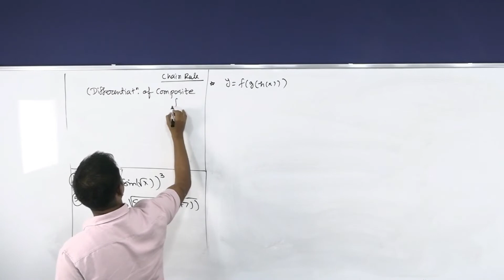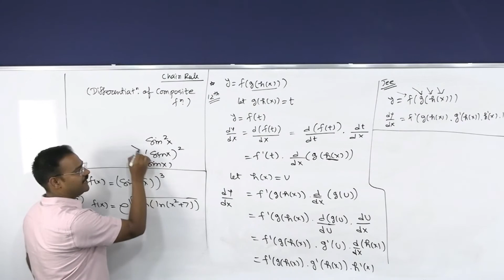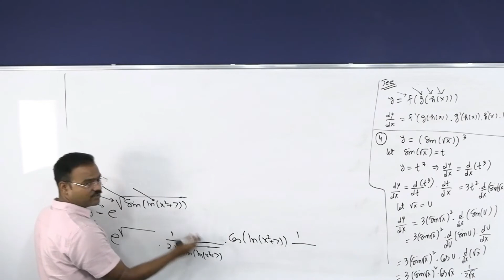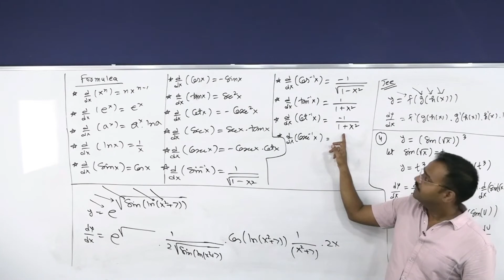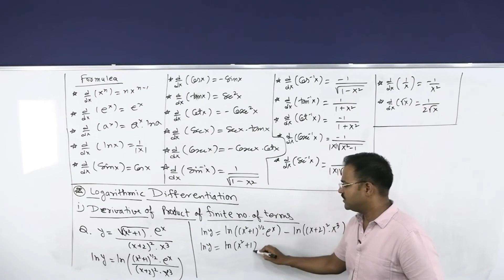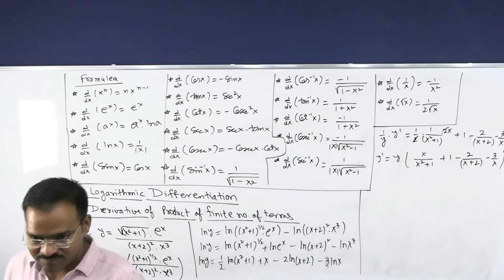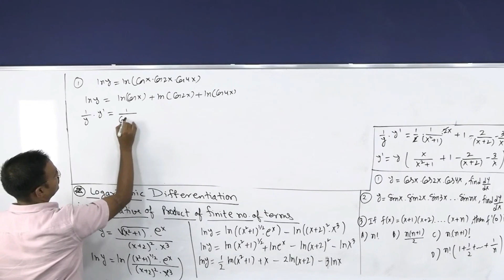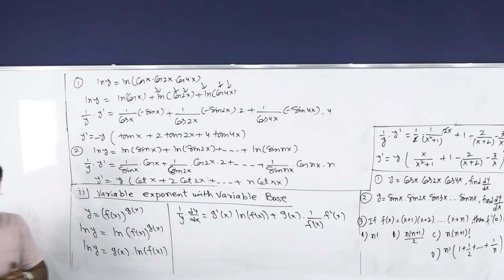Differentiation L 2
1. Chain rule of Differentiation.
2. Differentiation of Logarithmic Functions.